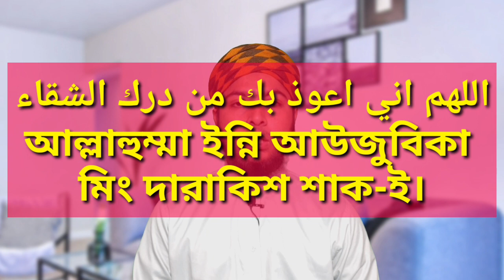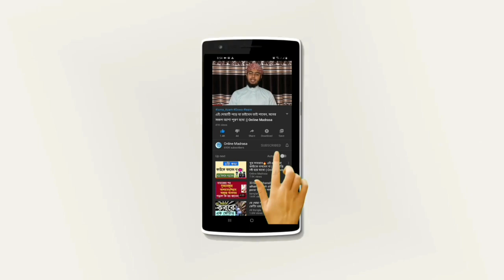দুর্ভাগ্য থেকে বাঁচার দোয়া | Blessings for surviving misfortune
প্রিয় বন্ধুগণ কেউ চায়না দুর্ভাগ্যবান হতে সবাই ভাগ্যবান হতে চায় হাদিসে ভাগ্যবান হওয়ার জন্য দোয়া রয়েছে দুর্ভাগ্য থেকে বাঁচার জন্য দোয়া রয়েছে আজকে দুর্ভাগ্য থেকে বাঁচার দোয়া সম্পর্কে এই ভিডিওতে আলোচনা করেছি আশাকরি এই ভিডিও থেকে আপনারা উপকৃত হবেন ধন্যবাদ